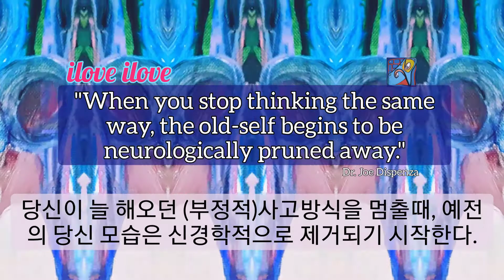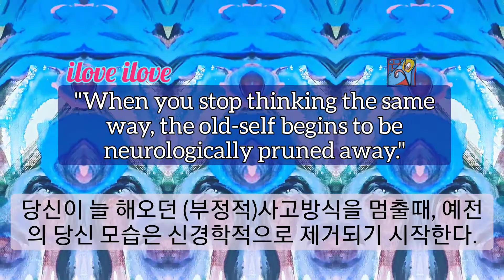1min art meditation: when you stop thinking the same way, the old self begins to be purned away